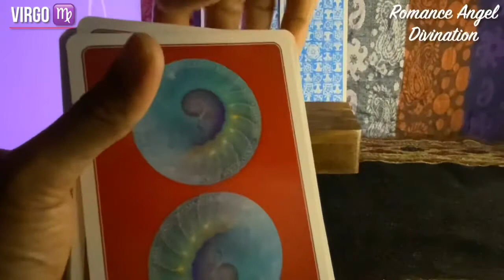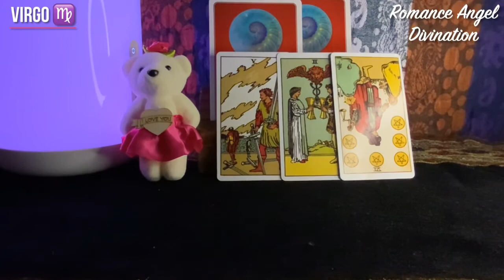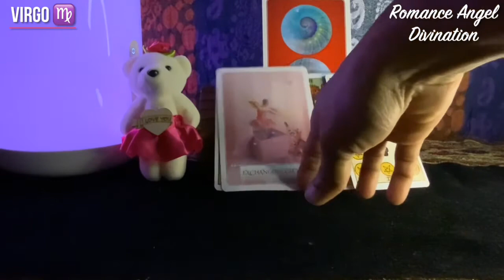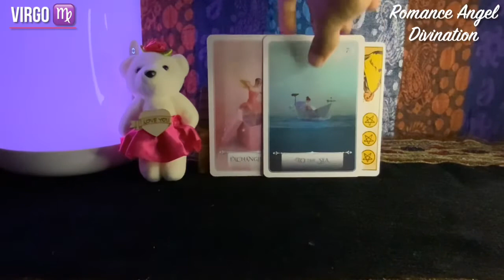Virgo ♍️ Many love offers Virgo’s...♍️ Daily Love Tarot Reading 20 May 2021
Hi guys !

support
For Daily Readings: